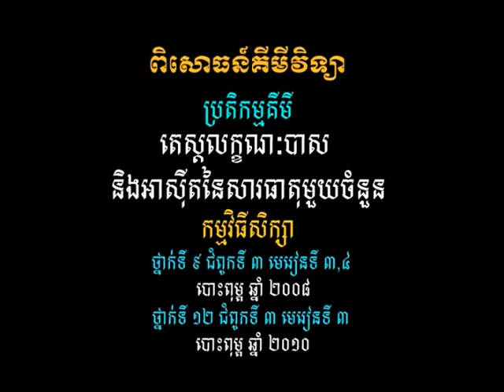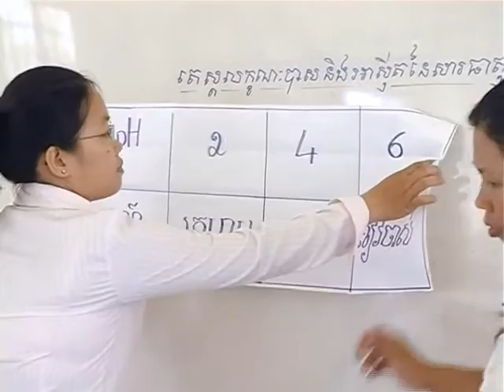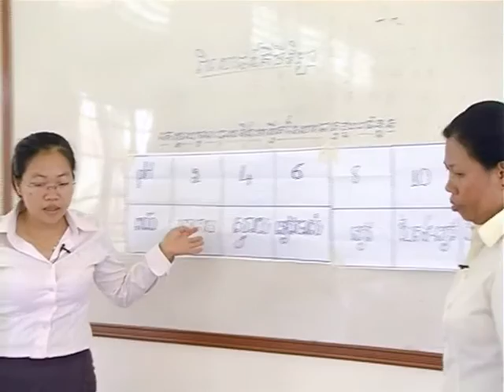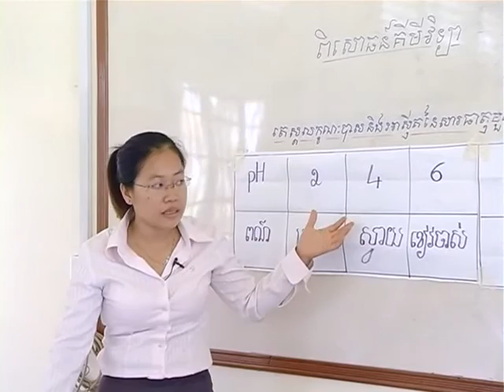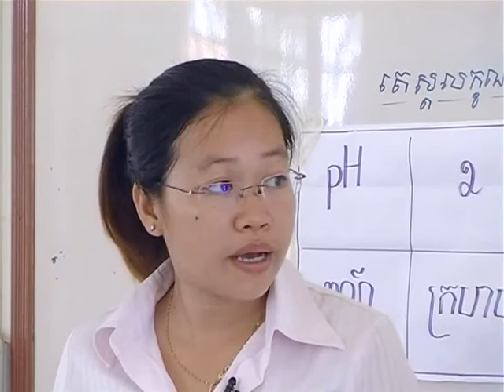វីដេអូពិសោធន៍មុខវិជ្ជាគីមីវិទ្យា ជំពូក២.១១ តេស្តលក្ខណៈបាស និងអាស៊ីតនៃសារធាតុមួយចំនួន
គោល​បំណង​សំខាន់​នៃ​វីដេអូ​ពិសោធន៍​នេះ គឺ​កំណត់​អត្តសញ្ញាណ​កម្ម​អាស៊ីត បាស​ដែល​ប្រើប្រាស់​ក្នុង​ជីវភាព​ប្រចាំថ្ងៃ ។ ពន្យល់​ពីរ​របៀប​តេស្ត​លក្ខណៈ​អាស៊ីត បាស ។